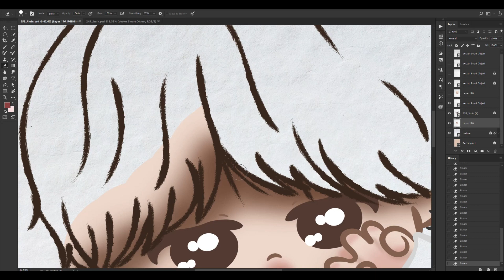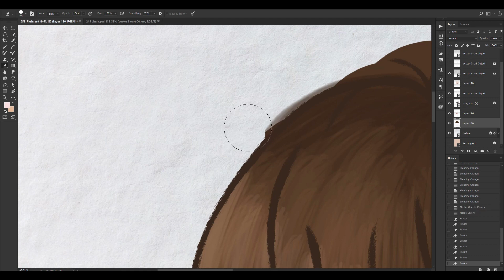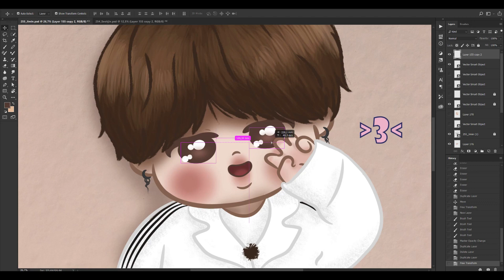[BTS Fanart] Jimin - 3 years old - Run - speed Drawing - Roni Pool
여러분 안녕하세요! (•́ɞ•̀)
로니 풀르입니다.
나는 아미, 그래픽 디자이너, 일러스트 레이터, 한국 비디오 블로거, 작가입니다.
나는 주제에 스케치를 그립니다. K-pop) BTS
채널을 구독하고 알림을 활성화하세요. 좋은 보내세요! ~

Hello everyone! (•́ɞ•̀)
My name is Roni Pool.
I'm ARMY, Graphic Designer, Illustrator, Korean Blogger, Korean Teacher and Writer.
I draw sketches on a topic K-pop (BTS)